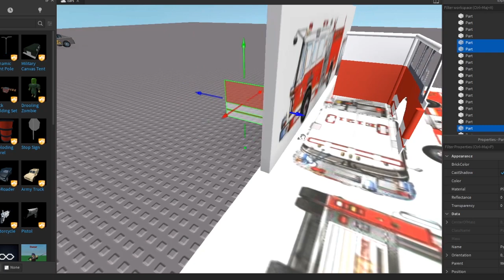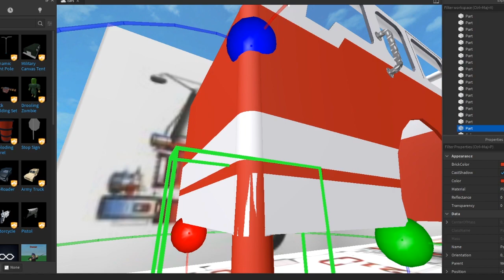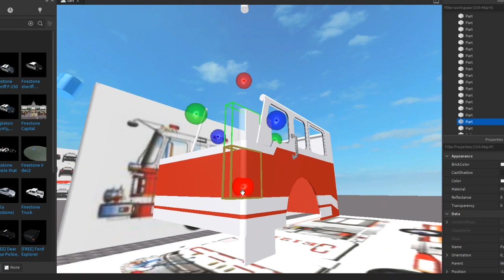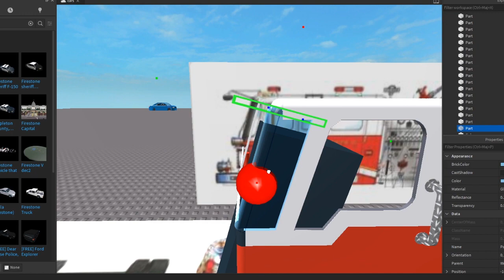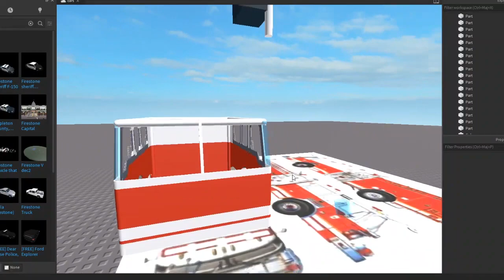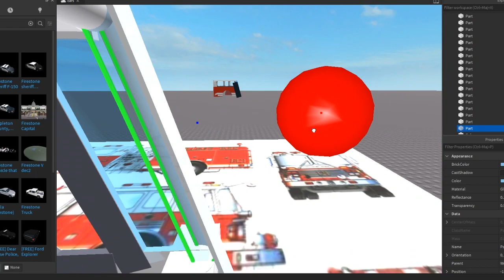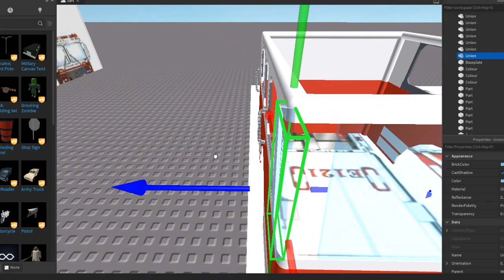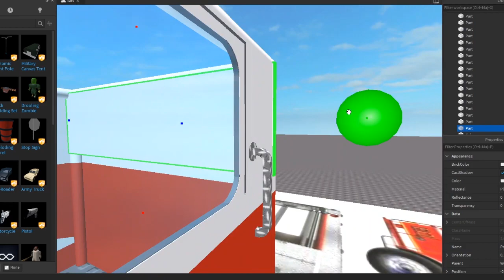Vancouver Saber Fire Truck Build | Speed Build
Hi, my name is luca and welcome to the my channel.

(All donations will go towards, either a association, or towards me getting new equipment to deliver better quality videos and streams to all of you) ( donate and you will have a chance to get chat moderator!)

I am a 15 year old, that lives in the south west of france, in a little village, lost in the middle of the french countryside.